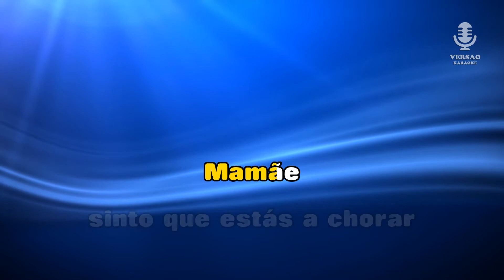♫ Demo - Karaoke - A MÃE - Oliveira Muge